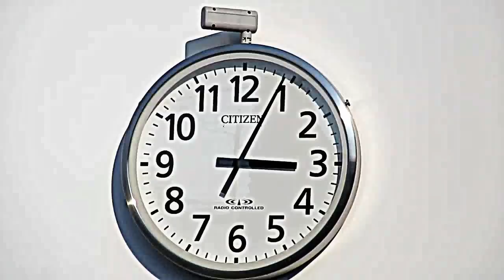医療法人きぬた会 神奈川歯科 壁面時計(CITIZEN ムーンライト)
医療法人きぬた会 神奈川歯科 壁面時計(CITIZEN ムーンライト)です
神奈川/横浜市,都筑区にある歯科医院です。
CITIZEN製のポール時計です。
病院前に時計が付いていて鴨居駅北口時計のような役割になっています
時計上に付いているのはアンテナです